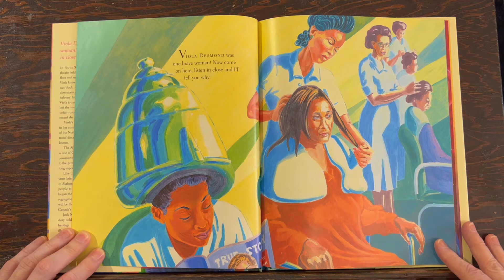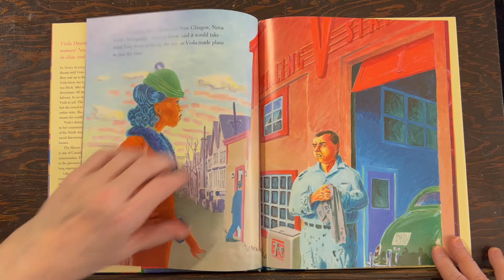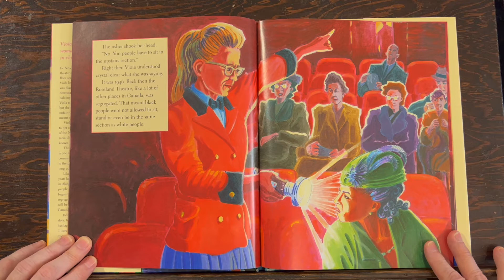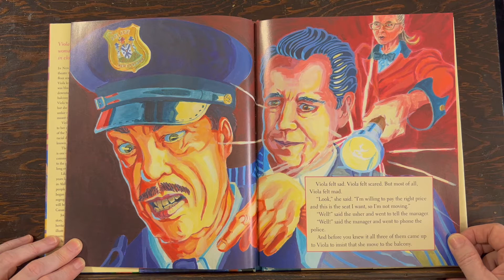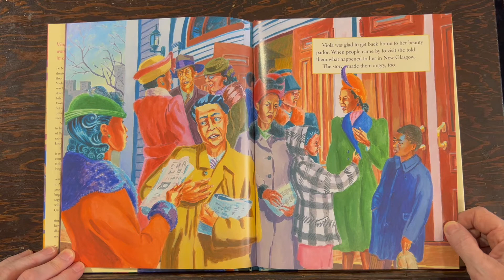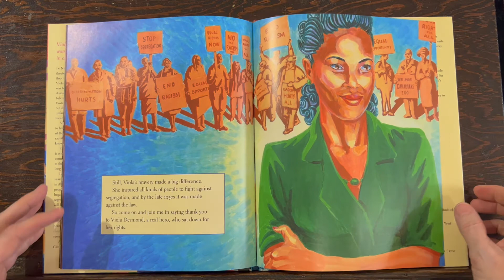Worship, February 20, 2022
Rev Gwen Nicol-Macdonald
Organist/Pianist: Jim Seaborn